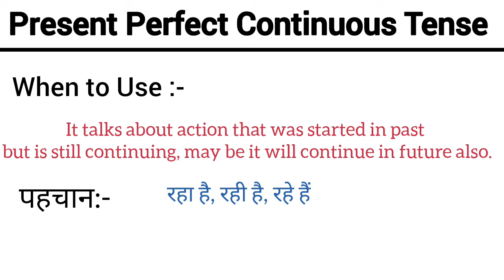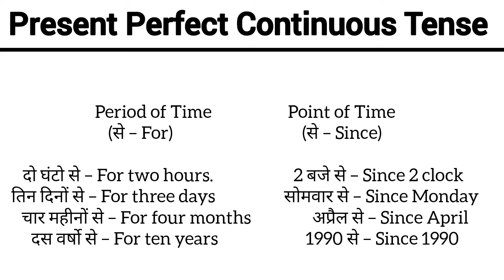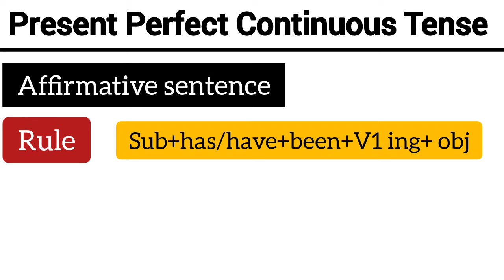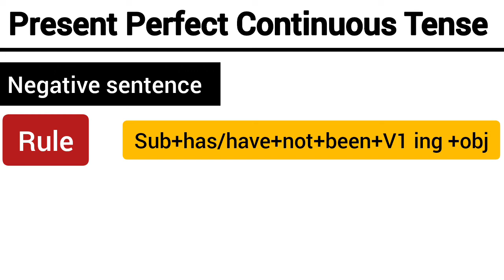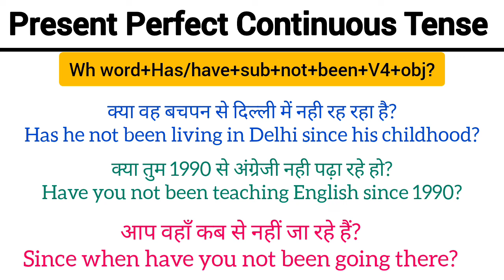Present Perfect Continuous Tense In Hindi || With Rules & Examples || Use of Has Have been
Use of has been,have been

present perfect continuous tense negative
present perfect continuous tense example
present perfect continuous tense interrogative
present perfect continuous tense rule
present perfect continuous tense structure
ENGLISH

present perfect continuous tense in english

                     Thanks